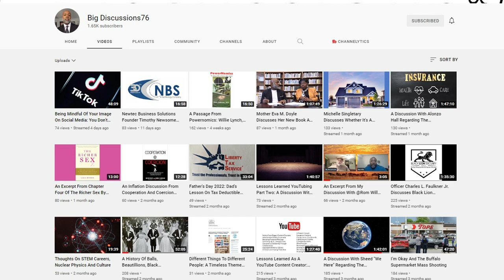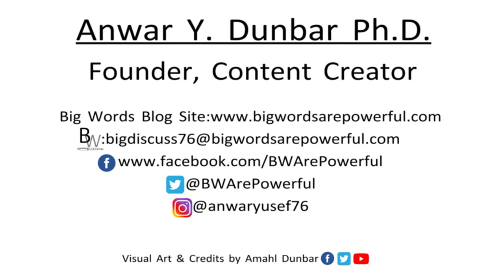Discussing The Counselor’s Corner With David Lorenzo Glover The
This short snippet is from my April 2022 discussion with author David Lorenzo Glover.  We talked about a lot of things but in this snippet, I asked him about his channel the Controversial Counselor and his Facebook group, the Counselor’s Corner.

The Controversial Counselor